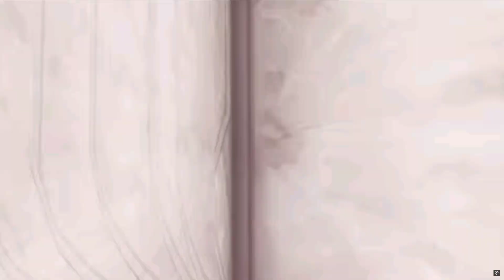Mobile Legends Adventure - Gameplay Walkthrough Part 376 (ANDROID,IOS)